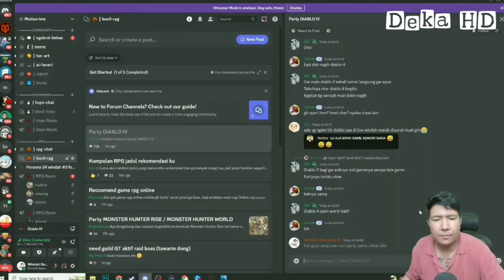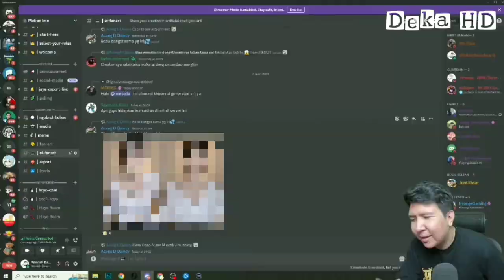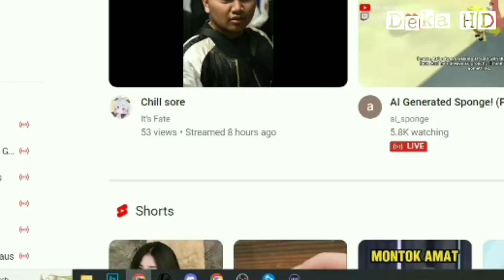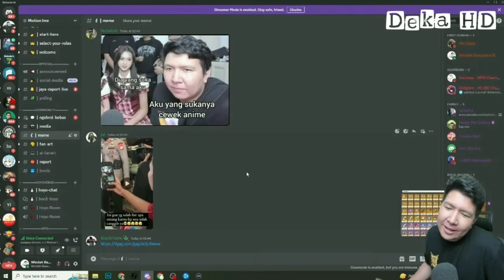Windah Basudara Reaction Discord Meme [ Makin Brutal 😋 ] - Momen Kocak Windah Basudara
Terimakasih buat kalian yang sudah mampir ke video ini, video ini dibuat hanya sekedar sebagai hiburan dan tidak bermaksud untuk menyinggung pihak manapun, semoga kalian terhibur ya temen temen

And
Sampai jumpa di video selanjutnya
Omagaa ...